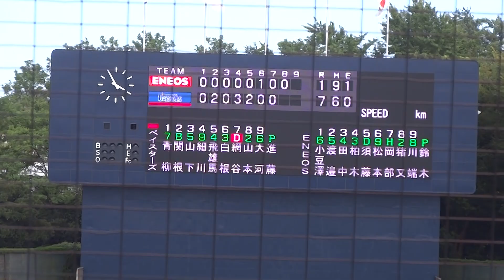2018/8/16 進藤拓也 （横浜DeNAベイスターズ） 変則サイドスロー JX-ENEOS/神奈川県野球交流戦 決勝 1イニング 146km/h 計測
進藤拓也　（秋田・西仙北高校 ⇒ 横浜商科大学 ⇒ JR東日本 ⇒ 横浜DeNAベイスターズ/2年目）　186cm90kg　右右　26歳

JX-ENEOS　1回 1安打 無四球 無失点 2K　146km/h